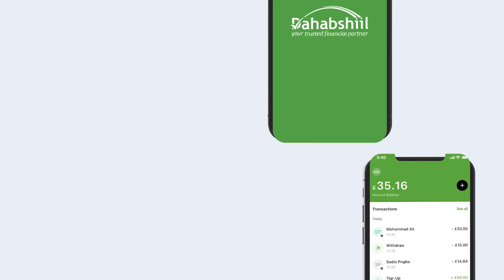5 qof oo Hal Qoys Kasoo Wada Jeeda oo Lagu Dilay Degmada Shilaabo ee Dawlad Deegaanka Soomaalida